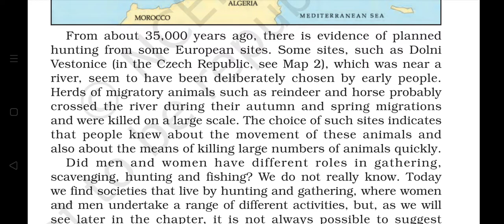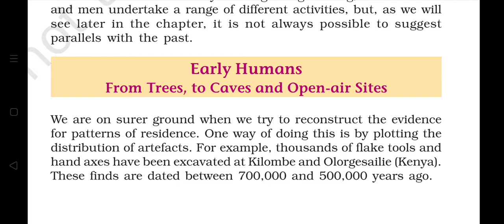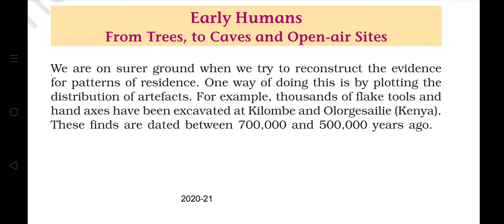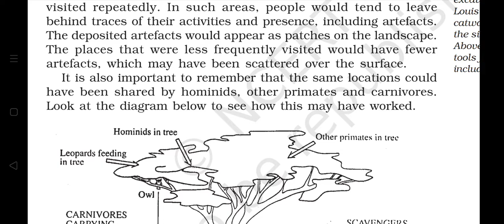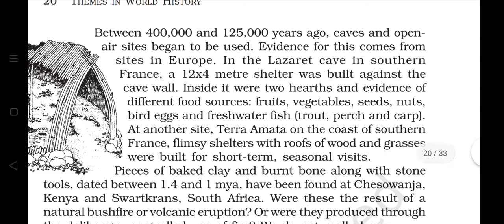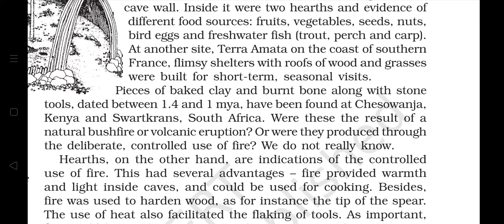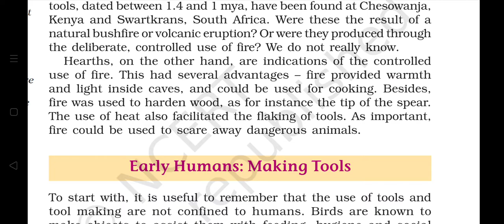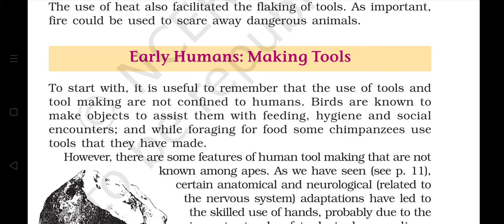CLASS XI/HISTORY/CHAPTER 1/PART 5